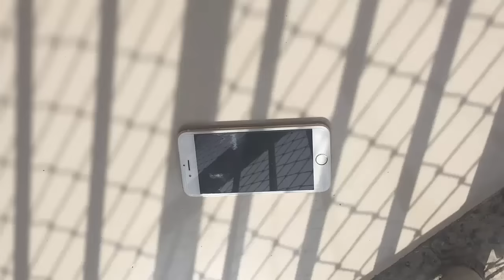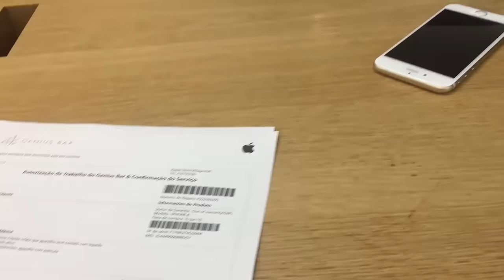O QUE ACONTECEU COM O IPHONE DA MAMÃE QUE CAIU NA PISCINA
❤ Musical.ly: @eduardaferrão